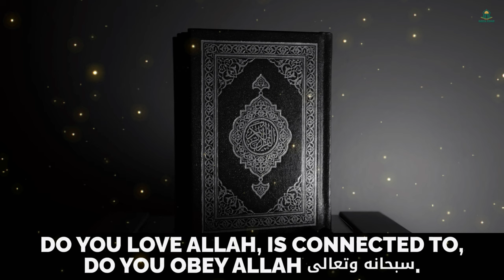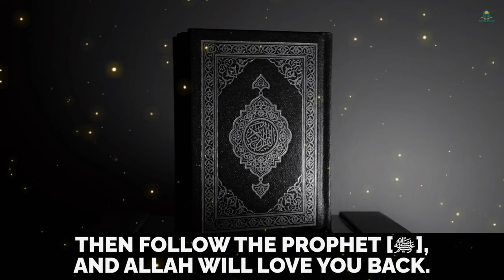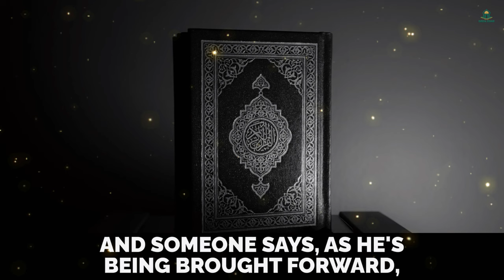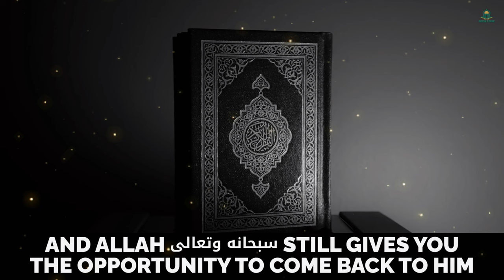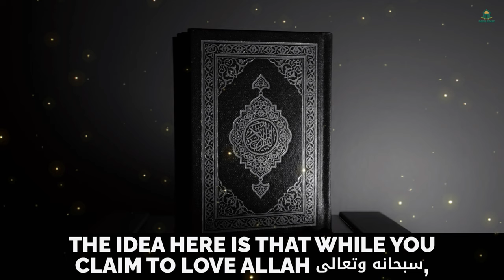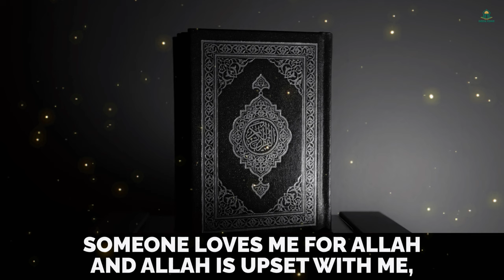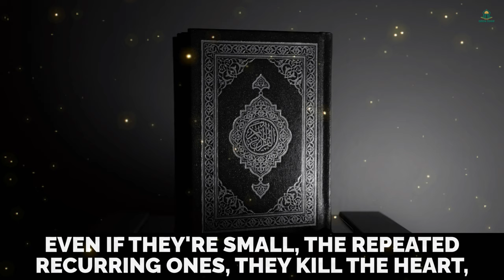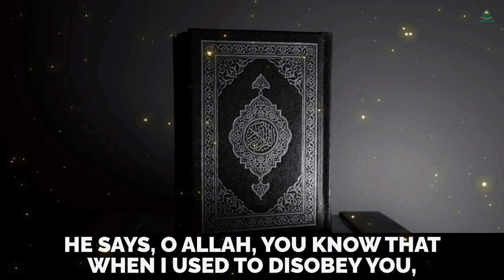O ALLAH, I SIN, BUT I LOVE YOU....